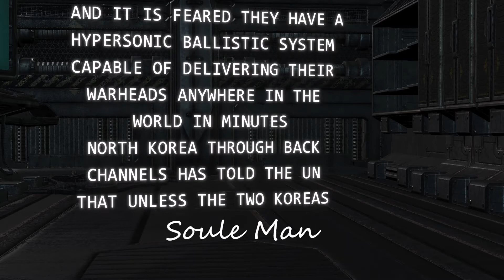cgi 3d animated short - soule man - iclone movie - character creator - spy movie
Agent Jacoby Soule takes on a deadly mission